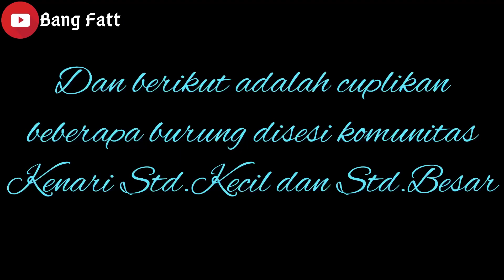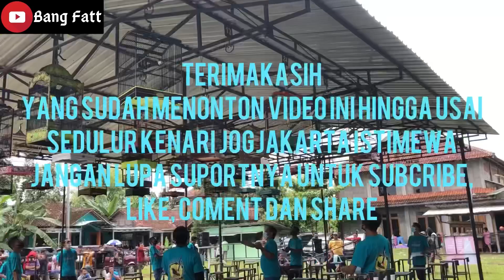Mantapp Kenari Full di Gelaran Anniversary Sorowajan Independent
Gilaa kenari jogja kumpul satu titik di gelaran Anniversary Sorowajan Independent

Berikut adalah video perlombaan burung kenari pada gelaran anniversary sorowajan yg ke3th yg bertepatan disebelah timur kota jogja . Tunggu apa lagi tonton hingga usai videonya

Untuk yang mencari burung kenari bahan ataupun prestasi bisa contact wa: 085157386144